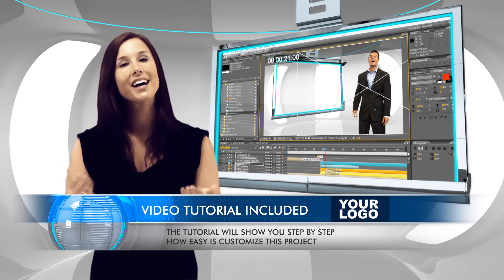Virtual Business Television News Studio - Adobe After Effects Template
This template is compatible with Adobe After Effects CS3, CS4, CS5 & CS6. The template is a complete broadcasting package for a business or news style show production. It includes a news studio, lower thirds, animated monitor, transitions, amazing intro with multiple area to customize text and imagery.

All elements are layered in the final file and can be re-arranged as needed. The template also features a video walk through tutorial which will show you step by step how to use and edit the template. This template is perfect for beginner to advanced Adobe After Effects users.